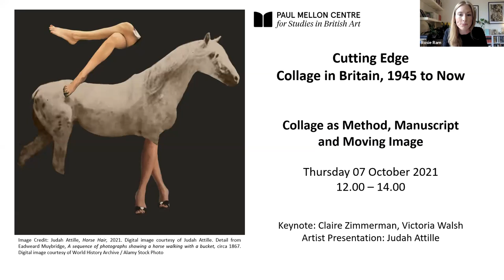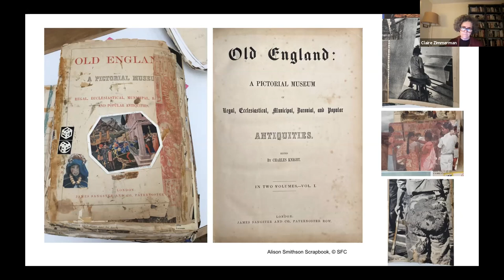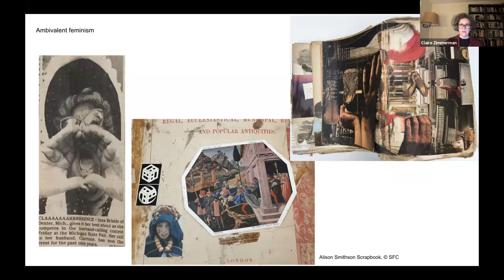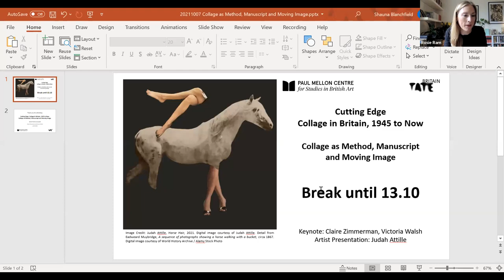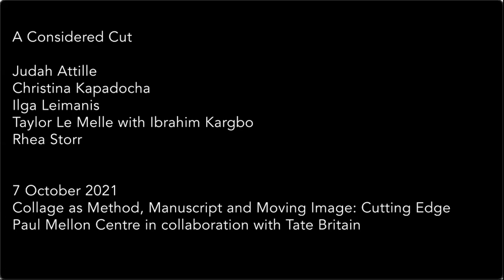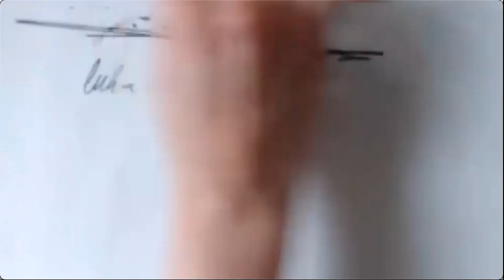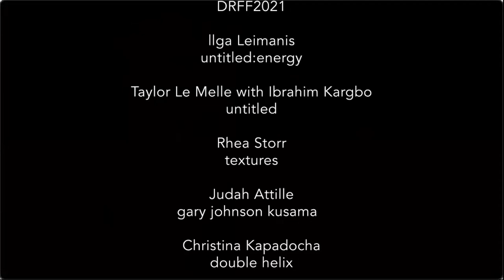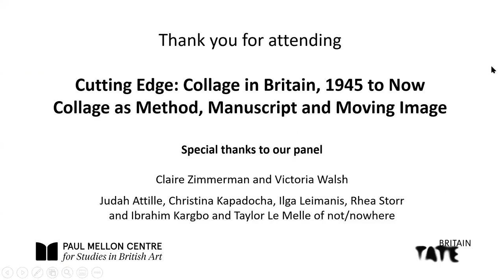Collage as Method, Manuscript and Moving Image (Part of Cutting Edge: Collage in Britain conference)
Thursday, 7 October: Collage as Method, Manuscript and Moving Image – Zoom Webinar, 12.00–14.00

12.00–12.15 Welcome by Rosie Ram (Visiting Lecturer, Curating Contemporary Art, Royal College of Art)

12.15–12.45 Keynote by Claire Zimmerman (Associate Professor of the History of Art and Architecture, University of Michigan-Ann Arbor) chaired by Victoria Walsh (Professor of Art History and Curating, Royal College of Art)

12.45–13.00 Discussion and questions

13.00–13.10 Break

13.10–13.45 Artist’s film presentation by Judah Attille

13.45–14.00 Discussion and questions